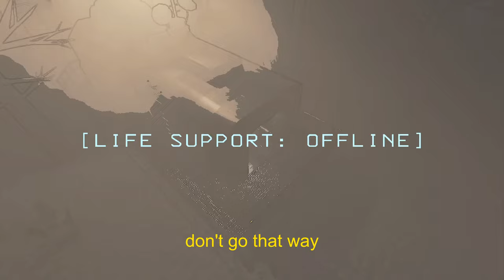Us being good at lethal company (Gone wrong)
Honestly, if I knew lethal company was this fun id play literally every day. hope you had fun watching this!
The guys I played with